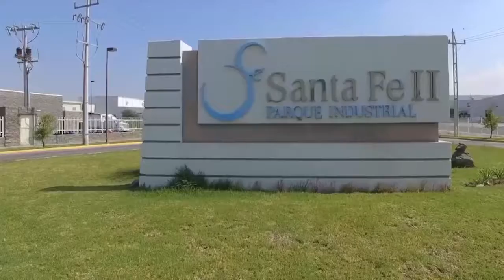Puerto Interior continúa con dinamismo comercial.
Economía Puerto Interior se encuentra activo económica y laboralmente al 100%, aquí los detalles.